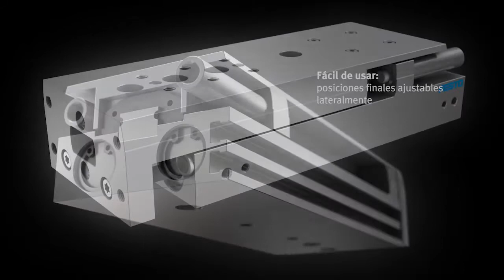Festo Products | DGST: El mini carro más compacto del mercado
Gracias al mini carro DGST puede conseguir una increíble precisión combinando la calidad y alto rendimiento de Festo en un único elemento.

Consulte todas sus versiones, configure el producto o añádalo a su cesta de la compra de forma fácil y rápida.